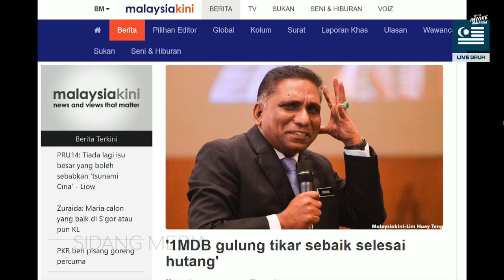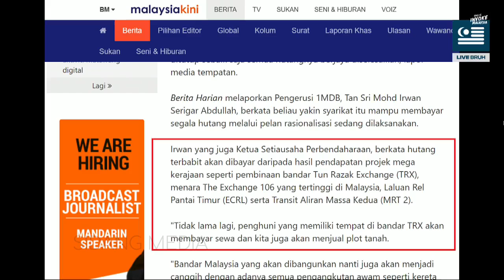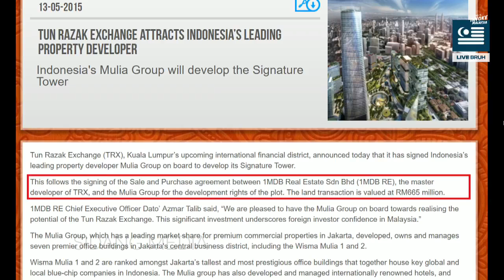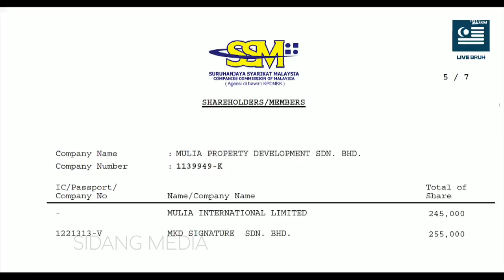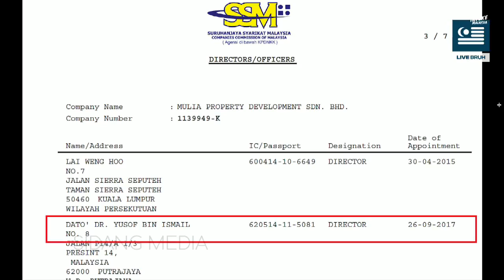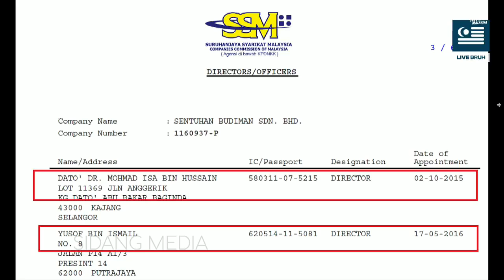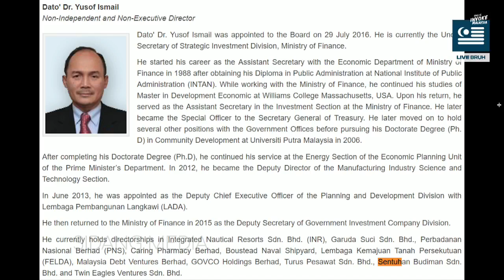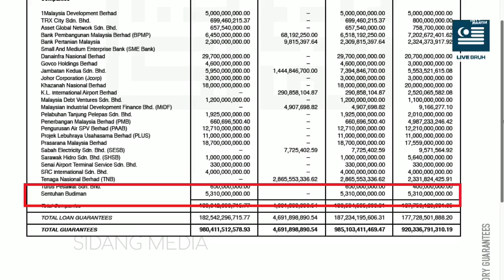MISTERI SILAP MATA 1MDB PRESS CONF RAFIZI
Rafizi kembali dengan sandiwara 1MDB Najib
TERIMA KASIH KERANA MEMILIH SIARAN INI